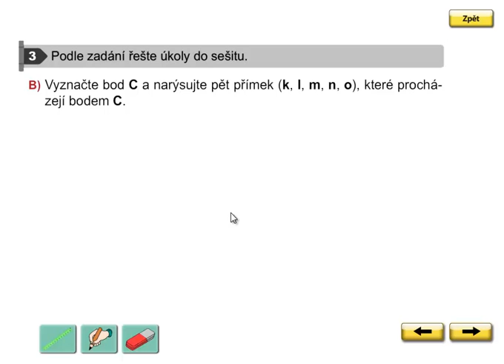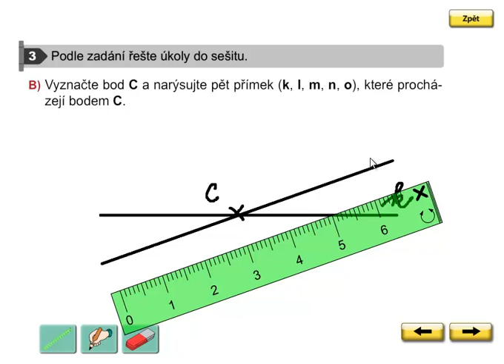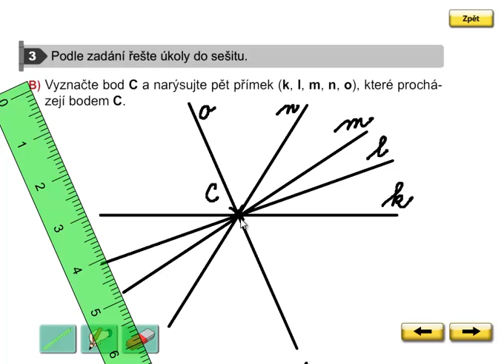Vzájemná poloha bodu a přímky, Geometrie 3.ročník, strana 5, cvičení 3B